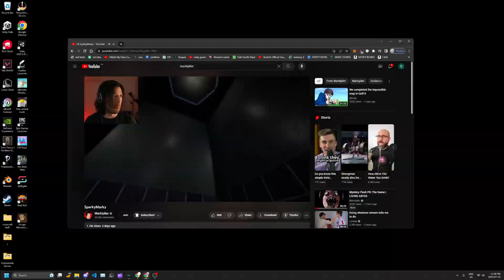Supposed to be SCARY Map: One Night at Oscars 2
This map was made by The Only Max
it wasnt too scary ngl, just loud sfx for zombies

10 plus likes I beat it in WR time